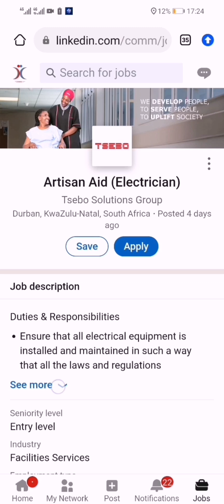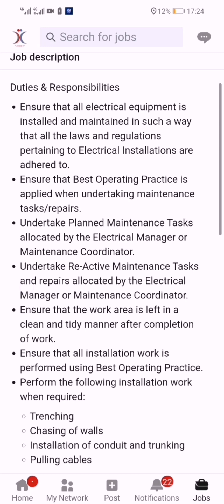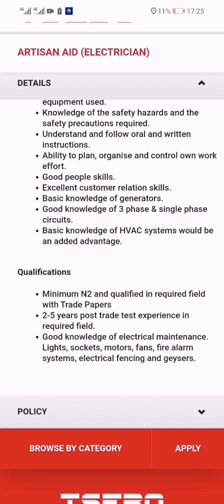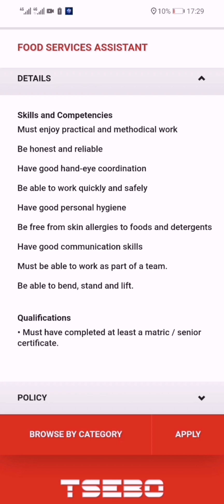Job opportunities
On this video you will get information about jobs that are available at TSEBO, to apply for the jobs simply go